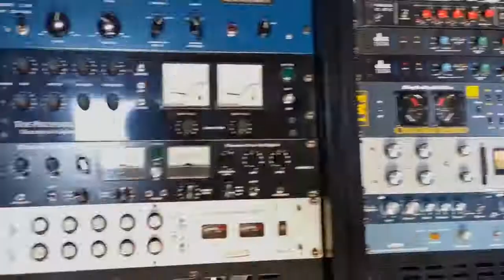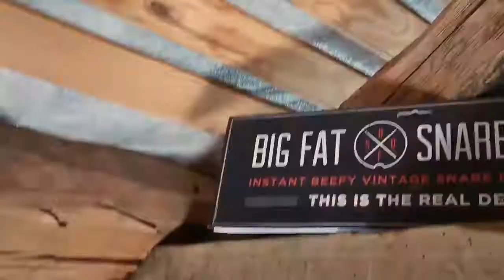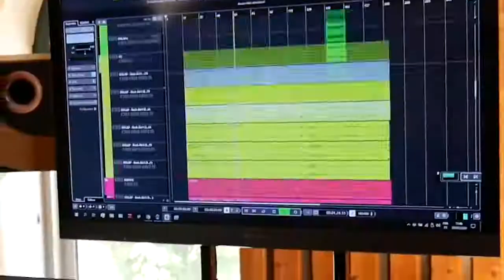Lagu barat terbaru_ONLAP-PLAYGROUND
lagu barat masa kini_lagu barat paling hits
musik kekinian_lagu barat terbaik 2021